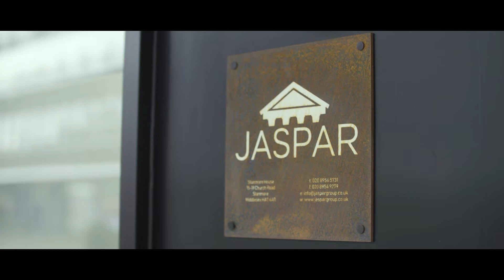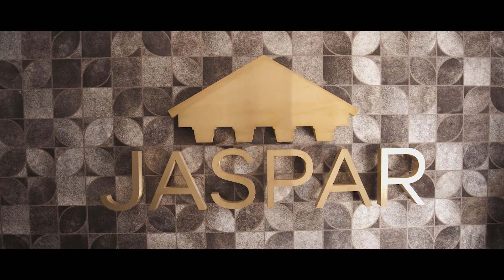Life at Jaspar Property Group